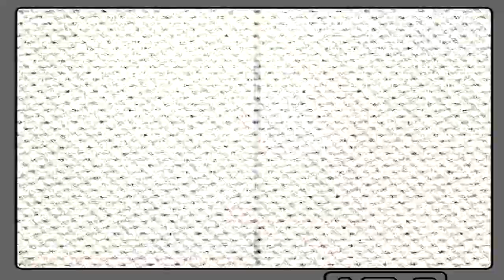Книгуру предупреждает! Читать опасно!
Кто такое Книгуру? Запрещенный Монстрррр?!